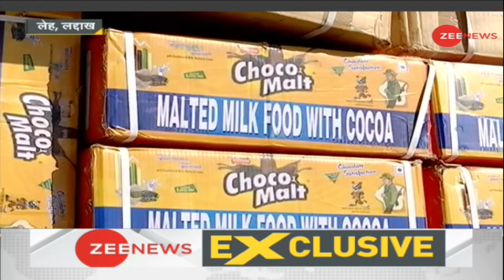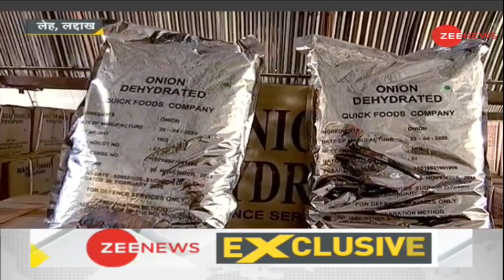LAC पर चीन को सबक सिखाने का इंतजाम पूरा, भारतीय सेना ने की तैयारी | Ladakh Ground Report | DNA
Arrangement to teach China a lesson on LAC completed, Indian Army prepares

DNA: LAC पर चीन को सबक सिखाने का इंतजाम पूरा, भारतीय सेना ने की तैयारी | Ladakh Ground Report | DNA